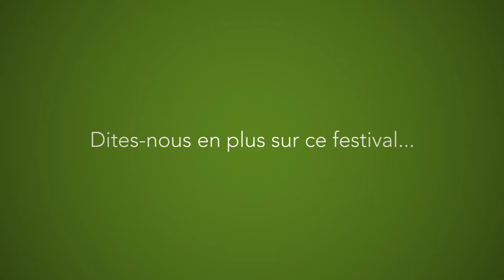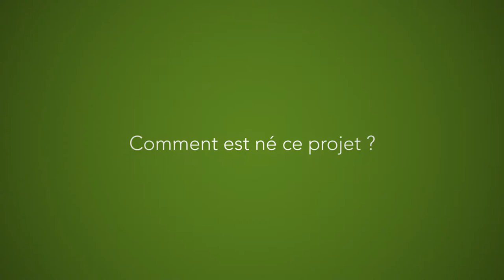Ariane Vitales : aider les acteurs du changement à se rassembler